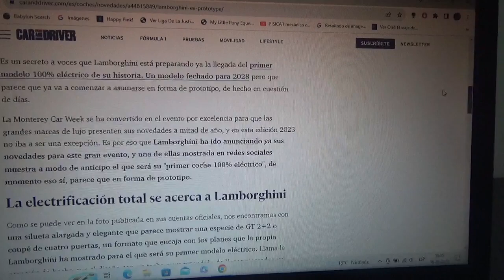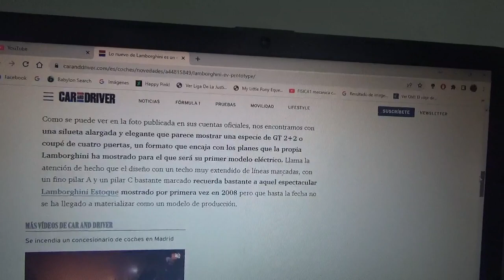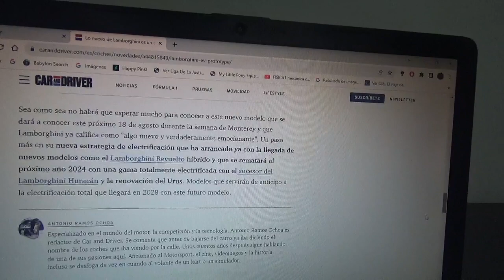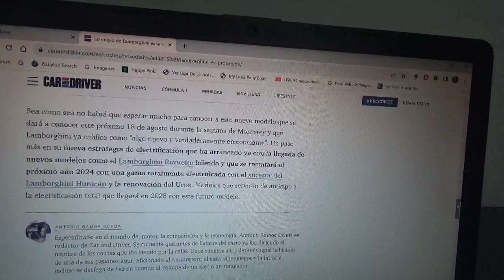Este es el 1er modelo 100% eléctrico de Lamborghini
Ya está a punto de revelarse el primer modelo totalmente eléctrico de la marca automotriz de SantAgata Bolognese que será precisamente un coche cupé 2+2 que se presentará en la nueva versión 2023 de la Monterrey Car Week